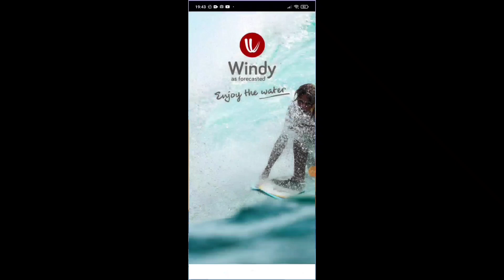সাগরের আবহাওয়ায় দেখুন / শিতের শুরুতে আবহাওয়ার অনেক পরিবর্তন। ইতালি সাগর